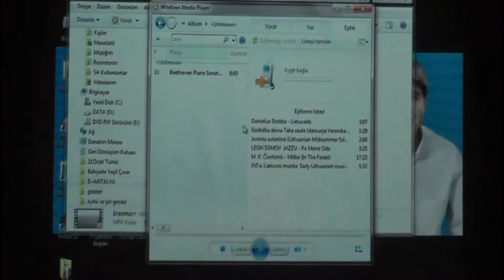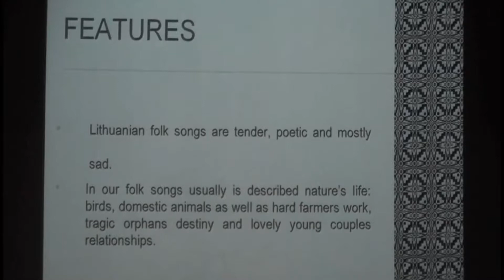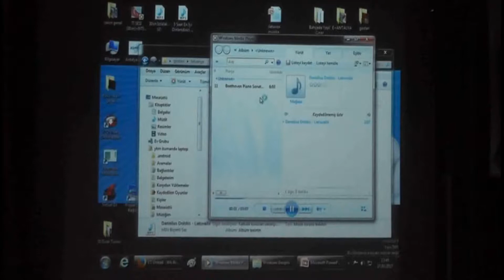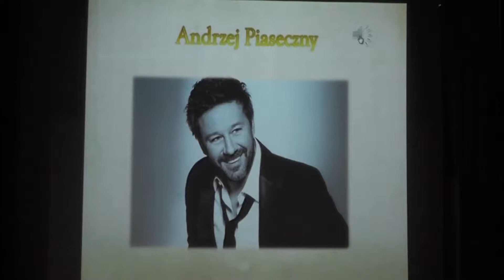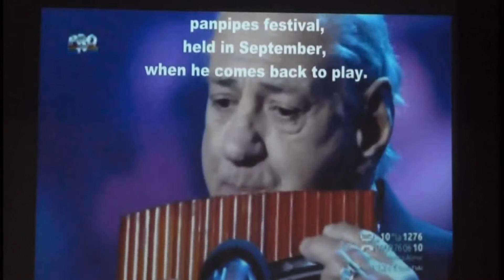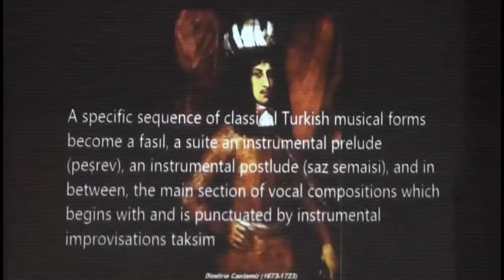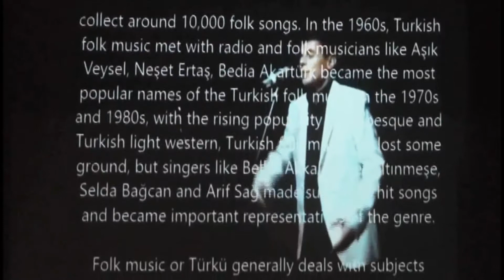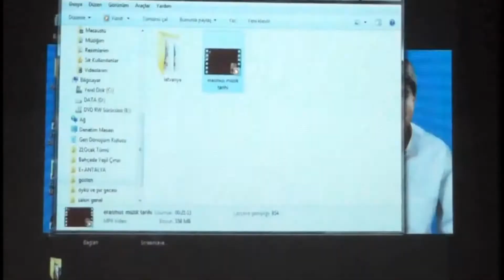M.U.S.I.C. concert in Turkey part 1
Erasmus+ KA2 strategic partnership “Music Unites Students and Inspires Change” - M.U.S.I.C. (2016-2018)